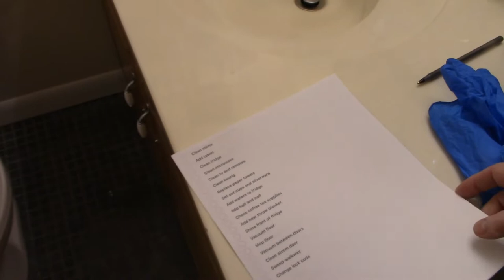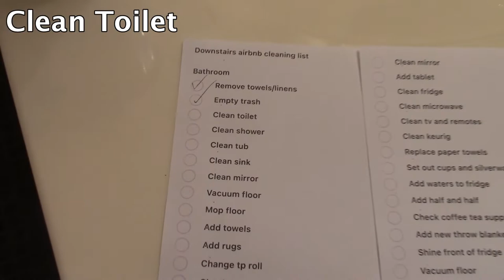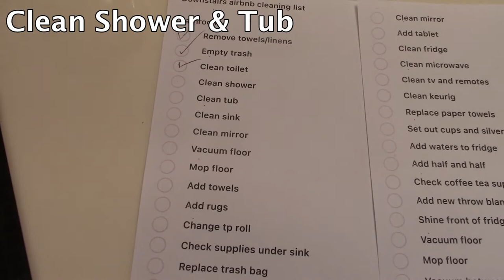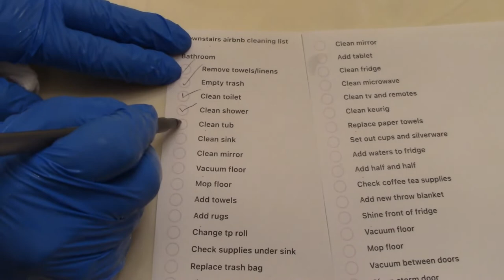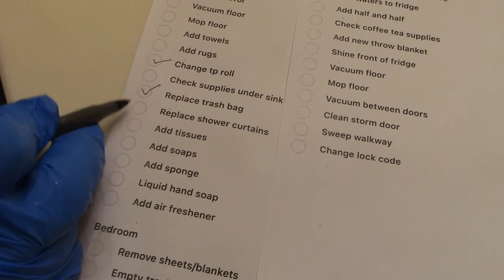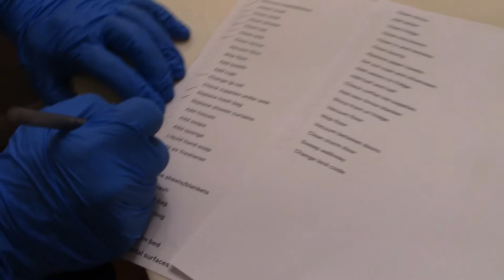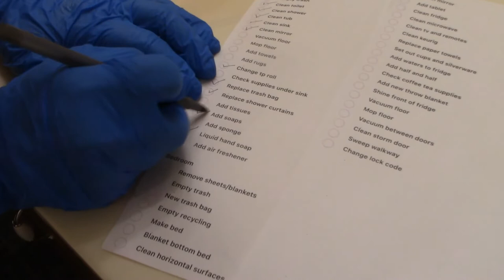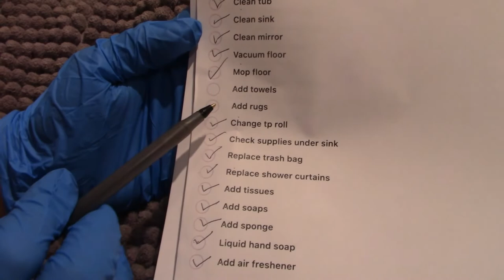How to CLEAN an AirBnB - Part 1: THE BATHROOM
We are long-standing AirBnB Superhosts. In this video we'll share the cleaning secrets that have helped us earn consistently high marks for cleanliness from our guests. A "checklist" approach guarantees that each guest will have a perfectly clean studio apartment for his/her stay. In this video, we focus on the Bathroom.
Be sure to check out Part 2: The Bedroom
FixThisHouse (coming soon)